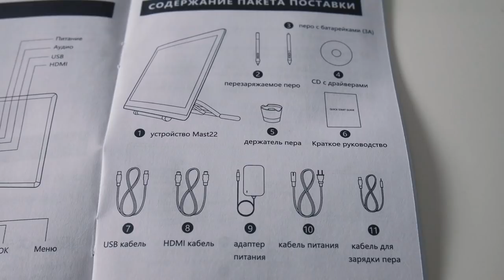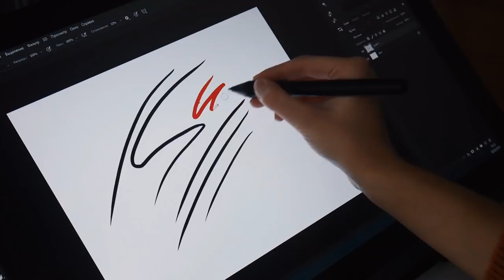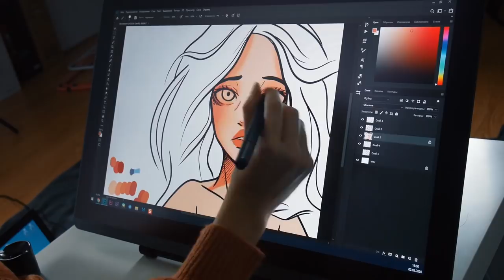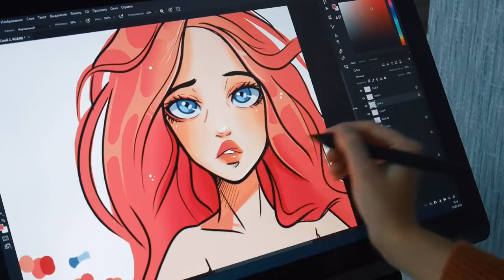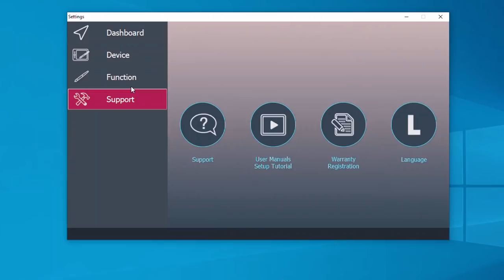Графический планшет PARBLO MAST 22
Обзор графического планшета для рисования! На этот раз я тестирую большой монитор PARBLO MAST 22 ❤
Где меня найти?